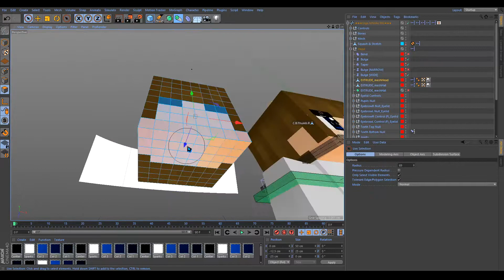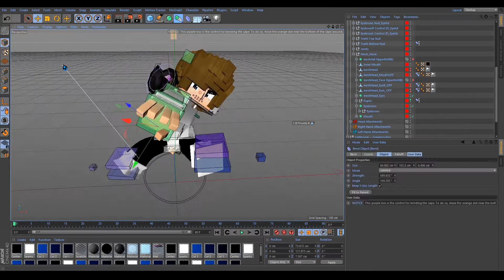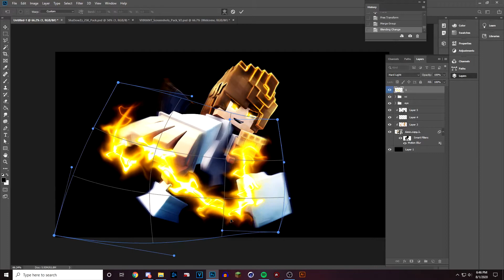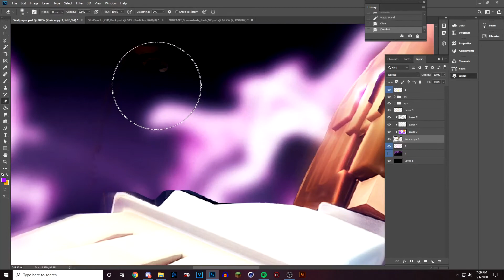Keric (Minecraft Wallpaper Speedart)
►20 LIKES AND I'LL UPLOAD A NEW SPEEDART!

►MAKE SURE TO COP YOURSELF SOME GIGAMERCH! (PREMIUM 2020) SHOP

►IGN(s)
Overwatch: Gigamonsters#1244
Minecraft: Gigamonsters

Minecraft In Game Settings:
Average fps: ~120-250fps
DPI: 1600
In Game Sensitivity: 26
Fov: 80

Overwatch Settings
Fov: 103
In Game Sensitivity: 2.6
Average Fps~60-90

💻Computer Specs:
16 Gigabytes Of RAM
3.5Ghz Processor Speed
2TB Drive Space
Gigabyte Technology Company MotherBoard
CyberPower PC
AMD Radeon R7 250 Series Graphics Card (Might get a better graphics card soon!)
Cost: 800$ (including tax)
📅Official UPLOAD SCHEDULE!
TBD

-Giga 👑